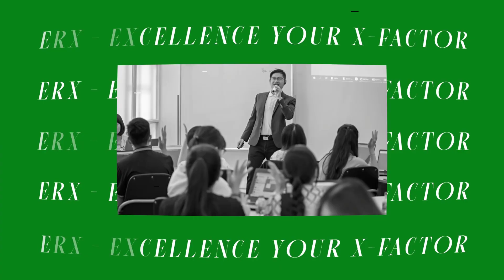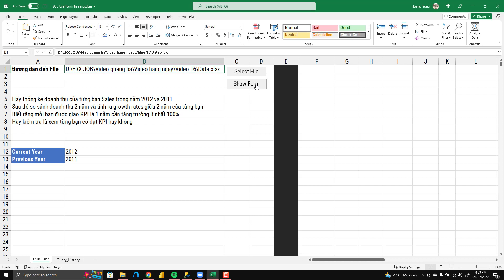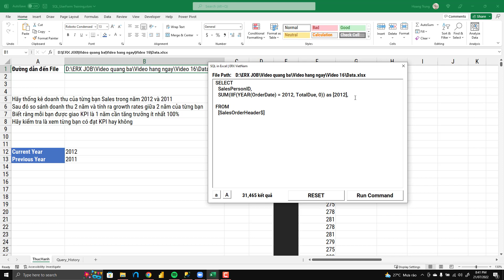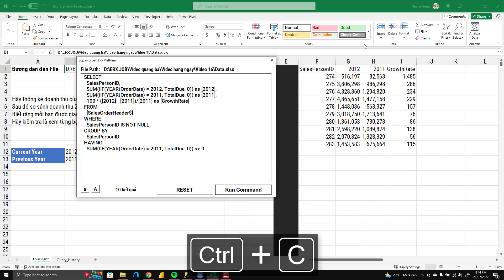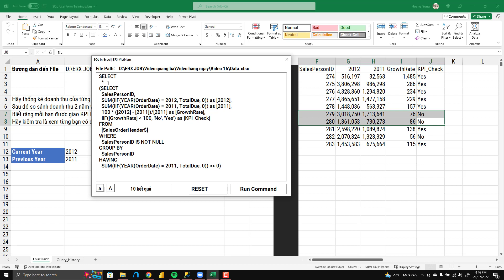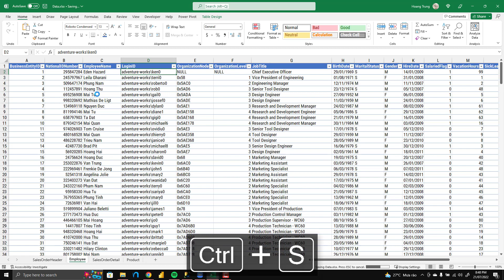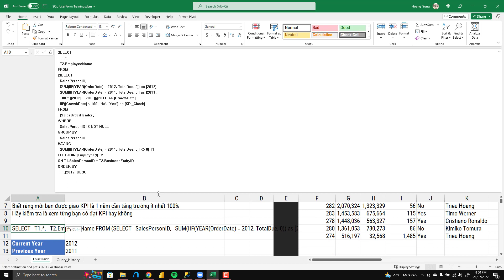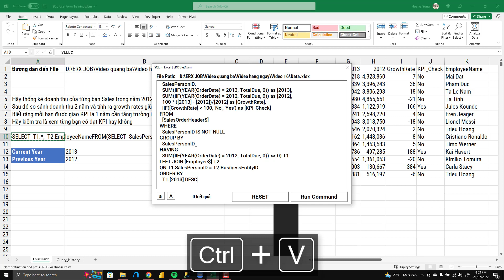Tuyệt đỉnh báo cáo bằng SQL trong Excel để tạo báo cáo tính bằng giây - ERX VietNam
Trong Video này mình sẽ tiếp tục series tuyệt đỉnh báo cáo bằng SQL ngay trên nền Excel với tốc độ chỉ tính bằng giây.
Hơn nữa khi sử dụng ngôn ngữ SQL này thì bạn sẽ có thể thu được báo cáo có tốc độ không những nhanh mà tính tuỳ biến còn rất cao nữa.

Link download file đính kèm.